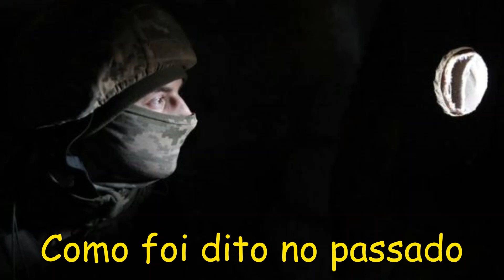Metallica - Fight Fire With Fire - Tradução